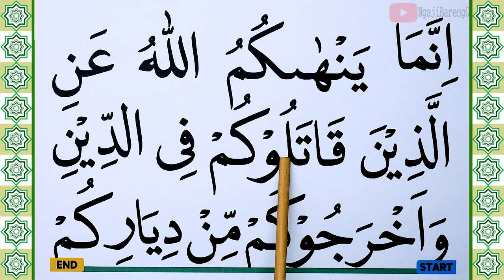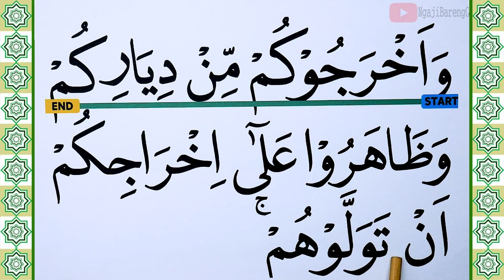KHUSUS TERBATA BATA BELAJAR MEMBACA QURAN SURAH AL MUMTAHANAH KATA DEMI KATA AYAT 9 DENGAN TAJWID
Hari ini di video ini kita akan Belajar Surah Al Mumtahanah ayat 9 lengkap kata demi kata dengan Tajwid. Ini adalah cara termudah Belajar Quran Untuk yang masih terbata bata. Tayang setiap hari jam 18.00 WIB
semoga bermanfaat
Untuk Mensupport Channel kami.